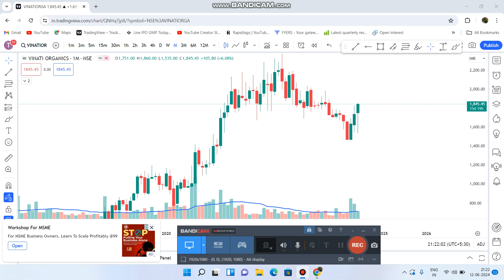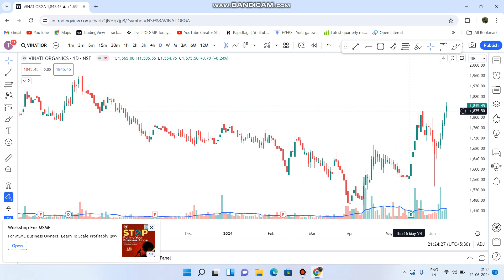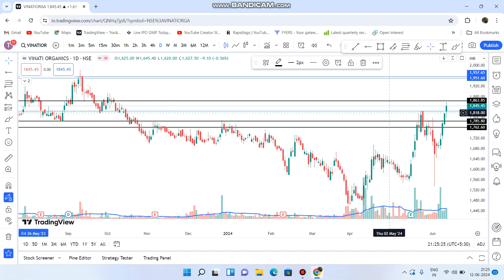Vinati Organics Share Latest News | Vinati Organics Target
Vinati Organics Share Latest News | Vinati Organics Share News | Vinati Organics Share Analysis
एक लाख रुपए का Loss Trading में। nifty intraday trading banknifty @Stocks learning with Neha ​ Nifty Prediction & Banknifty Analysis for Tomorrow nifty banknifty @Stocks learning with Neha